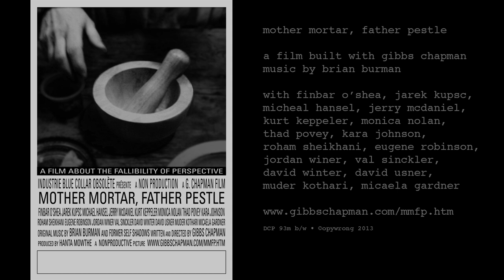Trailer for Gibbs Chapman's 'mother mortar, father pestle'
This is the trailer for gibbs chapman's mother mortar, father pestle.

A film about the fallibility of perspective. 93m b/w DCP from 1.66:1 16mm